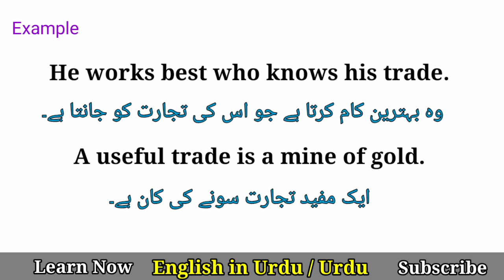Trade Meaning in Urdu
Trade Meaning in Urdu @EnglishinUrdu